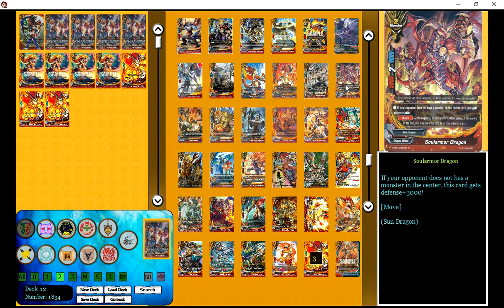BUDDYFIGHT DECKBUILDING!!: GAO SUN DRAGONS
Me building a deck based on Gao's deck in the series